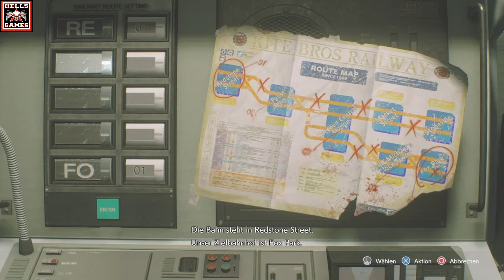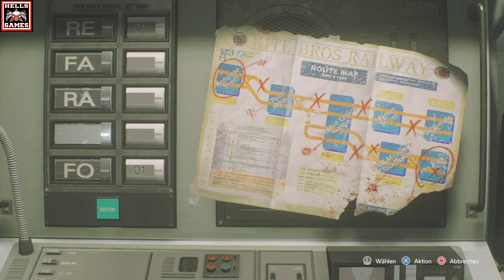RESIDENT EVIL 3 REMAKE #03 (🔞)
Willkommen zum 03. Lets Play Teil vom RESIDENT EVIL 3 REMAKE.

⛔️ ACHTUNG : Dies ist ein USK 18 VIDEO ⛔️
ℹ️ SPIELINFOS
Jill Valentine ist eine der letzten Überlebenden in Racoon City, der Stadt, in der Umbrella Experimente durchführt und es vor Zombies nur so wimmelt. Um Jill aufzuhalten, schickt Umbrella ihre Geheimwaffe los...NEMESIS !
GENRE : Horror | Survival | Action |
ALTERSFREIGABE : USK 18
ENTWICKLER / PUBLISHER : Capcom
PLATTFORM : PS4
RELEASE : 2020
⚠️ KANALREGELN 🇩🇪
► Unsere Livestreams sind sind grundsätzlich immer 18+
► Bei uns gibts KEIN ABO GEGEN ABO/LIKE GG LIKE.
► MITSPIELEN in Livestreams/Videos dürfen nur enge Freunde.
► ZU PRIVATE FRAGEN (zb. Real Name, Wohnort, Beruf usw) werden nicht beantwortet.
► KOMMENTARE mit Beleidigungen,Fremd und Eigenwerbung oder ohne sinnvollen Inhalt zum Video (zb. "1", "erster" usw.) werden geblockt/gelöscht.
► KEIN TEILEN, KOPIEREN oder weiter VERBREITEN unserer Videos/Livestreams oder Ausschnitte daraus, ohne vorherige ausdrückliche Erlaubnis. (UrhG) ©️
🚫 NICHT WILLKOMMEN bei uns sind: Hater, Trolle, GTA Money Cheater & Glitcher, Tryharder, Ultras, Gutmenschen, Gangster Kids und Fortnite 🚫
©️ COPYRIGHT 🇩🇪
Unsere Videos und Livestreams dieser Youtube Kanalseite dürfen ohne unsere ausdrückliche Zustimmung als Urheber dieser Videos/Livestreams weder geteilt, noch kopiert, weiterverbreitet, oder als ganzer/teilweiser Reupload auf anderen Youtube/Twitch usw Kanalseiten verwendet werden. (UrhG/Recht am eigenen kreativen Werk/Recht an der eigenen Stimme usw.)
👨‍👩‍👦‍👦 COMMUNITYS &  SOCIAL MEDIA 💌
⭐️ Hells_Games PS4 Community ⭐️ "Hells_Games"